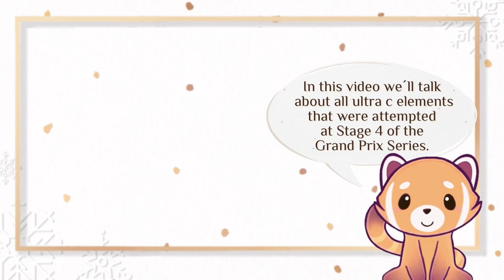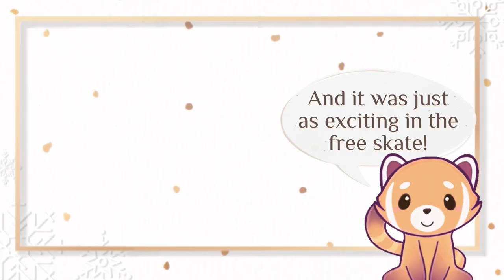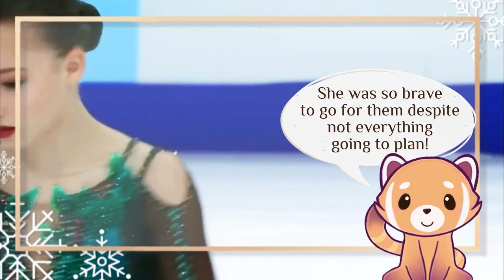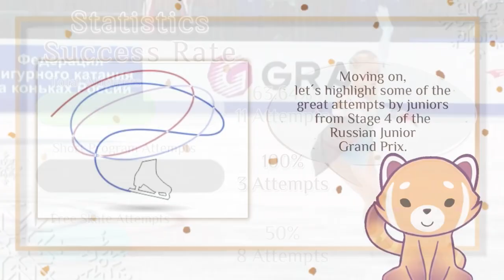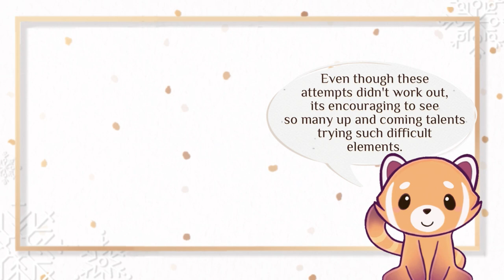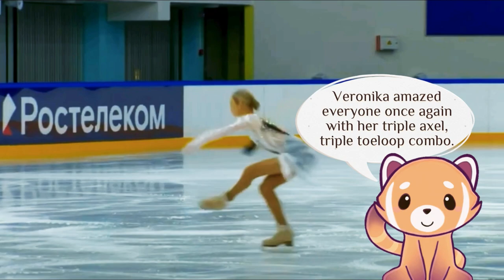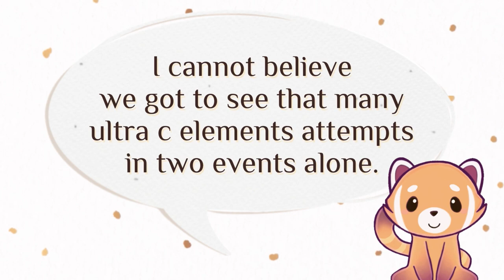21 TRIPLE AXELS And QUADS?! All Women’s Attempts At Stage 4 Of The Grand Prix! ❄️ ║ Analysis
In this video we’ll talk about and analyse, all of the ultra c elements that were attempted at Stage 4 Of The Grand Prix Series. All quads and triple axels. Let’s take a look at these amazing jumps! ❄️

- Featured Jumps -
3 Axel, 3A+3T, 4 Toeloop, 4 Salchow

- Featured Skaters -
Sofia Muravieva, Sofia Akateva, Elizaveta Tuktamysheva, Anastasia Zinina, Eva Zubkova, Maria Gordeeva, Lyubov Rubtsova and Veronika Zhinina

В этом видео мы поговорим и проанализируем все элементы ультра-си, которые были предприняты на 4-м этапе серии Гран-при. Все четверные и тройные аксели. Давайте посмотрим на эти удивительные прыжки! ❄️

- Избранные прыжки -
3 Аксель, 3А+3Т, 4 Тулуп, 4 Сальхов

- Избранные фигуристы -
Софья Муравьева, Софья Акатьева, Елизавета Туктамышева, Анастасия Зинина, Ева Зубкова, Мария Гордеева, Любовь Рубцова и Вероника Жинина

このビデオでは、グランプリ シリーズのステージ 4 で試みられたすべてのウルトラ c 要素について説明し、分析します。すべての 4 回転アクセルとトリプル アクセル。素晴らしいジャンプを見てみましょう！ ❄️

- 注目のジャンプ -
3 アクセル、3A+3T、4 トウループ、4 サルコウ

- 注目のスケーター -
ソフィア・ムラヴィエワ、ソフィア・アカテワ、エリザベータ・トゥクタミシェワ、アナスタシア・ジニナ、エバ・ズブコワ、マリア・ゴルデーワ、リュボフ・ルブツォワ、ヴェロニカ・ジニナ

이번 영상에서는 그랑프리 시리즈 Stage 4에서 시도되었던 모든 울트라 C 요소에 대해 이야기하고 분석해 보겠습니다. 모든 쿼드 및 트리플 악셀. 이 놀라운 점프를 살펴봅시다! ❄️

- 추천 점프 -
3 악셀, 3A+3T, 4 토룹, 4 살코

- 추천 스케이터 -
소피아 무라비에바, 소피아 아카테바, 엘리자베타 툭타미셰바, 아나스타샤 지니나, 에바 즈브코바, 마리아 골데바, 루보프 루브초바, 베로니카 지니나